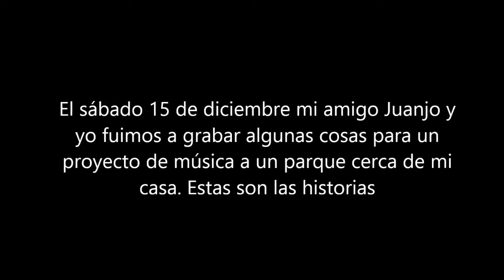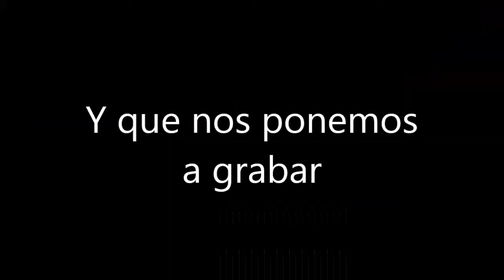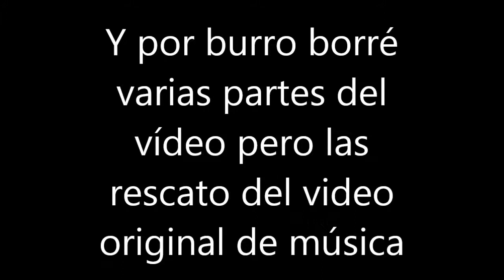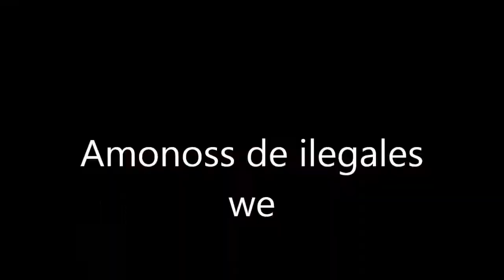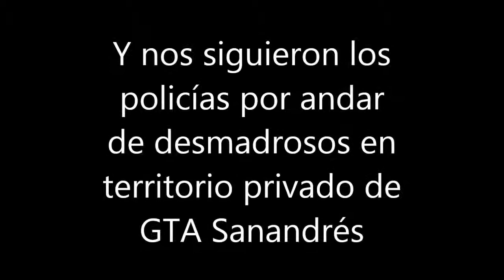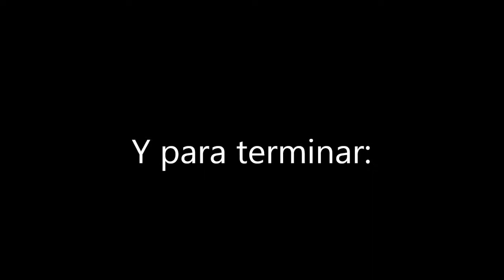[VLOG] Un día como cualquiera en el parque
Ya que se suba, mendigo internet qlo
Lo hice como hace casi un mes pero soy bien desidioso y ps aquí está el behind the scenes